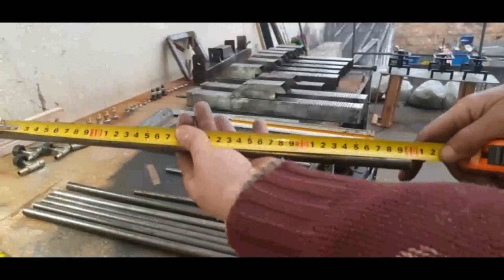Gaseificador fogão a diesel...Perfeito Faça Você Mesmo 038 ]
Aprenda a construir o tubo gaseificador ideal para o seu fogão a diesel , com materiais simples e instruções fáceis
perfeito para o seu fogão a diesel

Mais Economia para você . seu Fogão a diesel Compre pelo Site; agora

Saraiva Fogão A Diesel ,Qualidade Sempre!

veja nosso catálogo pelo whatsapp
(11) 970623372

Tubo Gaseificador Perfeito: Faça Você Mesmo em 5 Minutos! tubogaseificador fogãoadiesel façavocemmesmo fácil eficiência segurança customização camping fogãoaóleodiesel